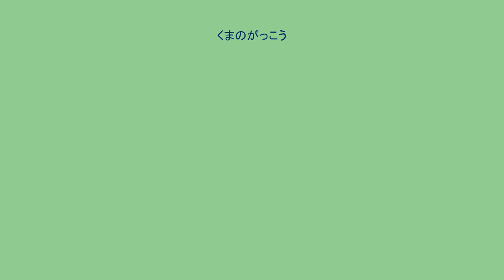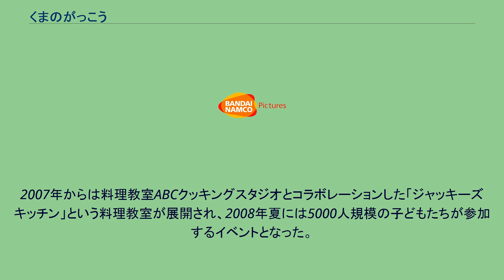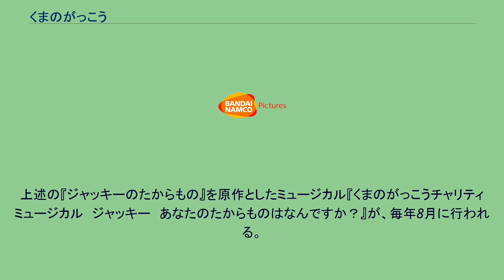くまのがっこう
『くまのがっこう』は、日本の子供向け絵本シリーズ。
作者はあいはらひろゆき（文）とあだちなみ（絵）。
ブロンズ新社から出版されている。
レーベルはBANDAIキャラクター研究所の企画による絵本レーベル「PICT.BOOK」。
バンダイキャラクター研究所が開発したオリジナルキャラクター第1号である。
2002年8月10日に第1作『くまのがっこう』を発行した。
以降シリーズ化され、2019年9月時点でシリーズ累計発行部数は222万部を突破している。
「PICT.BOOK」の第1弾は若い女性をターゲットにした『ブルーダーとラッケ』と『フライデイズ』であったが、絵本としては（そこそこ）売れたものの、バンダイとしては「失敗」に終わった。
しかし、本来のターゲットであった若い女性以外に、30代の母親からも支持されていたことが判明した。
そこで、続刊として30代の母親（とその子）をメインターゲットに『くまのがっこう』を発行したところ、大ヒットとなった。
山の上の学校の寄宿舎で暮らす12匹のくまのこたちのなんでもないけれどあったかい1日のお話。
末っ子の「ジャッキー」を中心にいろいろな物語が展開される。
ジャッキーは女の子であるが、他の11匹はすべて男の子である。
他にもジャッキーの妹のような存在のルルとロロやジャッキーのボーイフレンド、しろくまのデイビットや、小鳥のチッチとピッピ、牛のマオマオ、その子供の子牛のミルクなど…色んなキャラクターがいる。
キャラクター商品は現在3000アイテムを越え、売り場も拡大している。
ジャッキーの誕生日は6月24日、本名は「ジャクリーヌ・フランソワ」である。
2007年からは料理教室ABCクッキングスタジオとコラボレーションした「ジャッキーズキッチン」という料理教室が展開され、2008年夏には5000人規模の子どもたちが参加するイベントとなった。
また、JALでは国内線にこのシリーズの絵本を標準搭載し、キッズマイレージカードの絵柄のキャラクターとしても使用している。
2009年1月に開催された松屋銀座店での「くまのがっこう絵本原画展」は6日間で3万人、日曜日1日で1万人が訪れた。
2010年12月には東宝系で劇場版「くまのがっこう ジャッキーとケイティ」が公開された。
2019年7月7日より、阪急電鉄にてラッピング電車「えほんトレイン・ジャッキー号」（1000系・1300系を使用）が運行されている。
2010年12月18日に公開（『チェブラーシカ』との併映）。
2017年8月25日に公開（『ふうせんいぬティニー なんだかふしぎなきょうりゅうのくに!』との併映）。
上述の『ジャッキーのいもうと』を原作としたテレビアニメ『がんばれ! ルルロロ TINY★TWIN★BEARS』が、NHK教育テレビジョンの『Eテレキッズ』枠にあるミニアニメにて放送されている（現在は木曜日に放送）。
各話5分。
全26話。
なお、これとは別に2014年春からテレビ朝日系列のCS局ディズニージュニアでショートアニメとして放送され始めた。
最初は突発的に放送される扱いであり、その際の放送開始の日時は不明だが、2014年5月1日から、毎日午前9時54分〜10時の定時放送に変更された。
第2期が2014年9月25日から2015年3月までEテレにて放送された。
全26話（午後5時25分〜5時30分）。
2016年1月より、第3期の放送が開始された。
全10話予定。
なお、マギーはルルとロロのことをそれぞれ「ルルーラ」「ロールロール」と呼ぶことがあるが、これはマギーが勝手に付けた“レディらしい名前”というだけで、2人の本名はルルとロロである。
上述の『ジャッキーのたからもの』を原作としたミュージカル『くまのがっこうチャリティミュージカル　ジャッキー　あなたのたからものはなんですか？』が、毎年8月に行われる。
「おとなになっても、おばあちゃんになっても、ずっと、ずっと…」 ジャッキーとおにいちゃんたちが紡ぐ「家族」の物語。
ほんとうの「たからもの」とは？ くまのがっこう 〜ジャッキーとケイティ〜に関するカテゴリ: くまのがっこう パティシエ・ジャッキーとおひさまのスイーツに関するカテゴリ: がんばれ!ルルロロに関するカテゴリ: